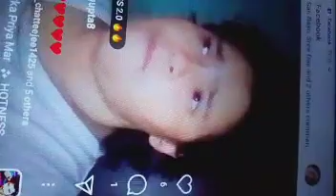We are alive in YouTube for this one person. Sorry @milichatterjee9349 today is all about PUJA.